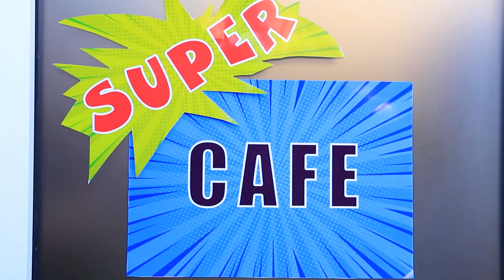Super-Héros Au Café / Situations Amusantes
Les super-héros aiment aussi aller au café.  Quel genre d'aventures attendent nos super-invités cette fois-ci ? Regarde la nouvelle vidéo de WooHoo sur les super-héros au café !

Ingrédients :
• Steak
• Biscottes aux épinards
• Romarin
• Fondant
• Kandurin
• Guimauve
• Pâte à pizza
• Basilic
• Salami
• Mozzarella
• Gâteau éponge
• Ganache au chocolat
• Gelée